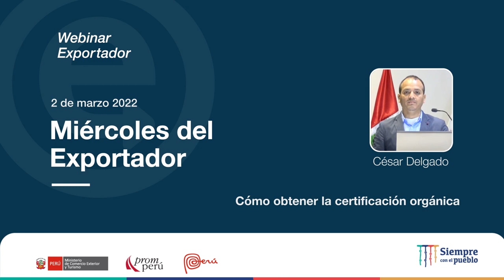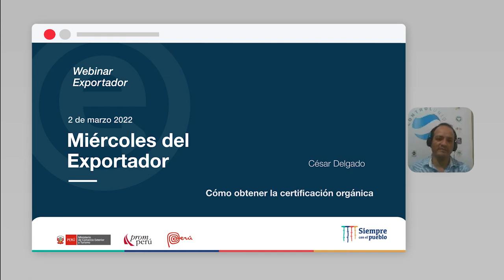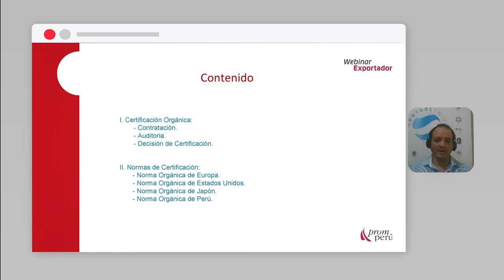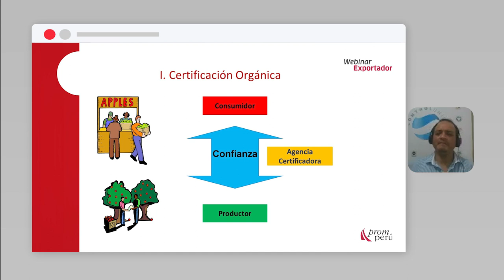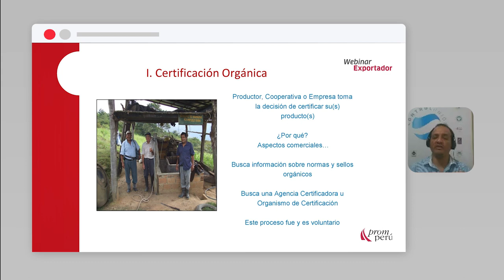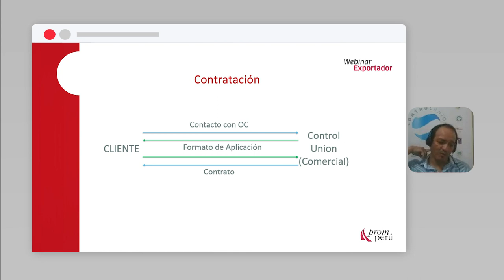Cómo obtener la certificación orgánica: DELGADO, César (02/03/22)